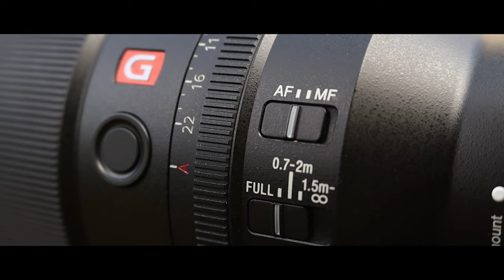Test 135mm f1.8 GM Sony - Le ROI des OBJECTIFS ?!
Sony 135mm f1.8 GM

28-75mm F2.8 Tamron
35mm F1.8 FE Sony
85mm f1.8 FE Sony
70-200mm F4 Sony
50mm f1.8 Canon

💻 LOGICIEL

👉 ME CONTACTER